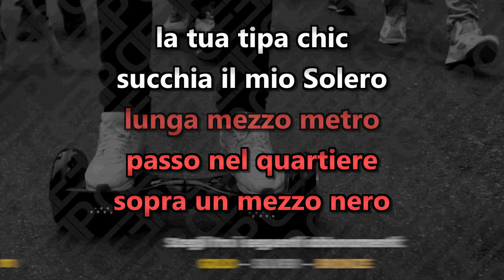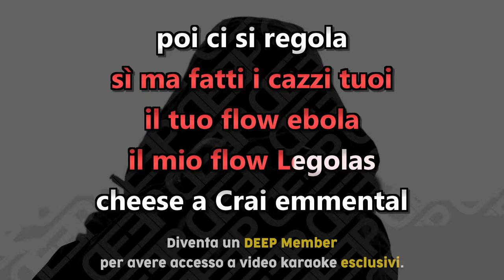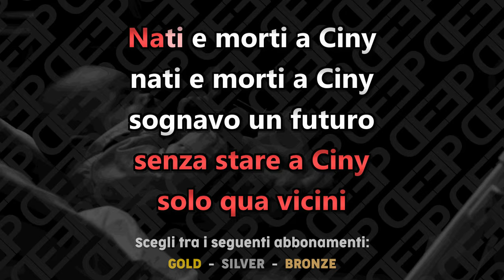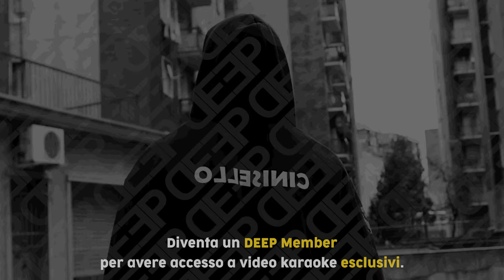Sfera Ebbasta: CINY (Karaoke - Instrumental)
Artisti: Sfera Ebbasta
Brano: Ciny